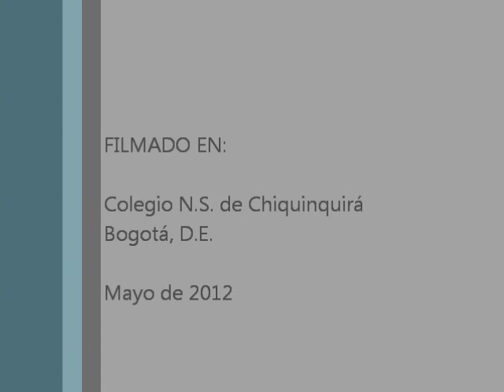La humildad y la verdad, 2 de 2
Es humildad del entendimiento rendirse ante la verdad, y para ello hay que liberarse de capas o engaños. Sirve darse cuenta de que:

* Lo normal no es lo mismo que lo común. La opinión común o pública suele ser contraria a nuestra fe y nuestra convicción moral. Ser cristiano es vivir en combate, y por eso es muy difícil ser coherente si uno trata de caminar solo.

* Como María, nosotros también pasamos por Viernes Santo. Saber perseverar y entender que esa no es toda la verdad sobre nuestra vida es genuina sabiduría. Somos vidas en construcción, y hay que dar a Dios la oportunidad de terminar de hacernos.